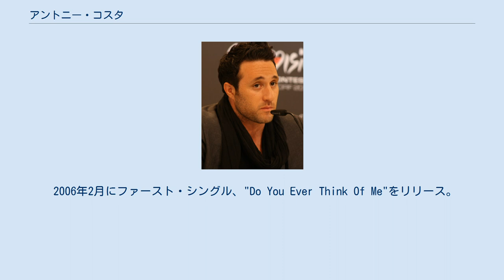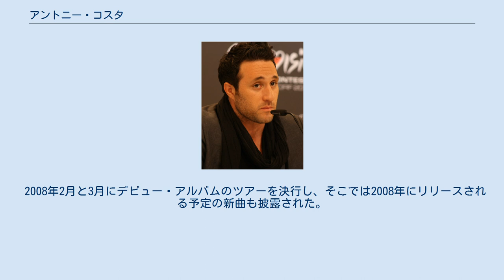アントニー・コスタ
Antony Costa アントニー・ダニエル・コスタ（Antony Daniel Costa、1981年6月23日 - ）はイギリス人歌手・俳優。
グレーター・ロンドン生まれ。
人気グループ、ブルーのメンバー。
 ギリシャ系キプロス人である父とユダヤ系の母を持つアントニーは姉と兄を持つ。
2004年3月10日に離婚した妻との間に第一子が生まれた。
同年に新しく欧州連合のメンバーになった10カ国を祝う席（キプロスを含む）に出席し、当時イギリス首相であったトニー・ブレアと初対面を果たした。
 2005年にUKの大人気シリーズ番組、"I'm a Celebrity, Get Me Out of Here!"に出演。
 2006年2月にファースト・シングル、"Do You Ever Think Of Me"をリリース。
UKチャート19位を記録する。
同年6月にローナン・キーティングなどイギリスの著名な人と共にヌード写真を発表。
 7月3日にデビュー・アルバム、"Heart Full Of Soul"がリリースされたがUKチャートにランクインすらできず、契約していたレーベル(Globe Records UK)と解約することになる。
 2006年4月10日から翌年2月にかけてミュージカル、ブラッド・ブラザーズの主演、ミッキー役を見事に演じ、俳優業にもチャレンジしはじめた。
それが功を奏し、2007年3月からはブギー・ナイツに出演。
2008年からはジョルジオ・アルマーニの専属モデルを務めている。
 2008年2月と3月にデビュー・アルバムのツアーを決行し、そこでは2008年にリリースされる予定の新曲も披露された。